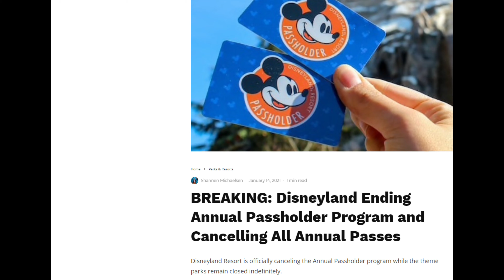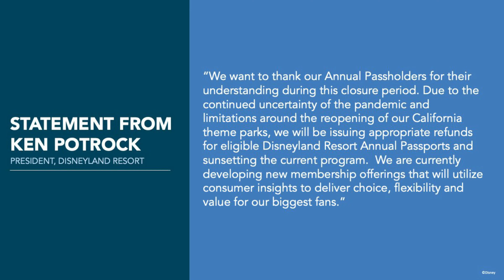DISNEYLAND PASSES CANCELLED!!! What do we do now? Refunds? Details on the crazy news!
In today's video, I talk about the CRAZY news containing Disneyland passports!